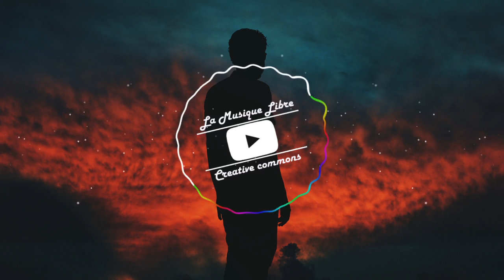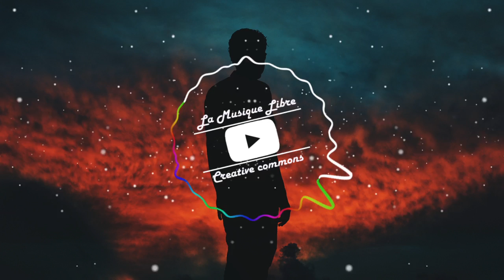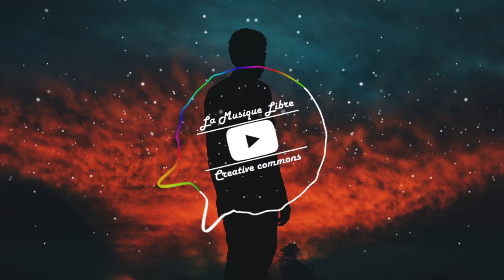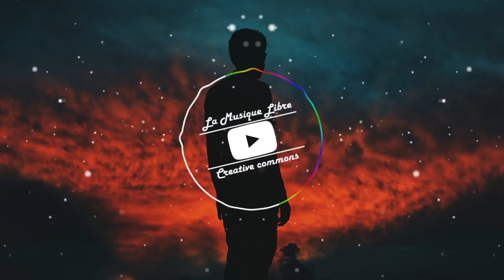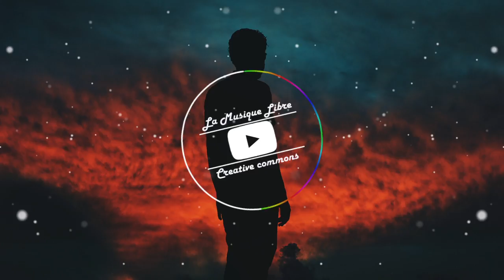|Musique libre de droits| Neutrin05 - Dreaming in Red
ENGLISH VERSION BELOW:

La Musique Libre est une chaîne YouTube spécialisée dans la promotion de musiques : libres de droits, pour vlog, pour Youtubeurs et bien plus encore.

❤️  Vous souhaitez utiliser cette musique GRATUITEMENT? Rien de plus simple, copiez/collez les 2 paragraphes suivants dans la description de votre vidéo:

- La Musique Libre et Lalason détiennent tous les droits de ce titre.
- Vous n'aurez jamais de problème de droits sur toutes vos vidéos et sur tous les réseaux.

❤️ Want to use this music for free? It's simple, just copy/paste the following 2 paragraphs into your video description: